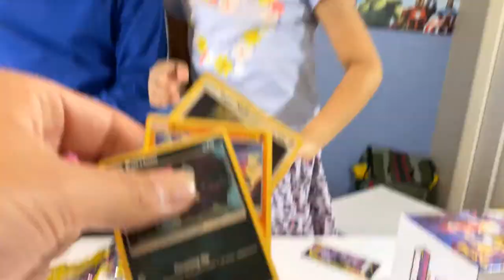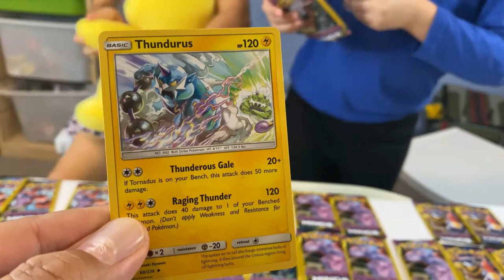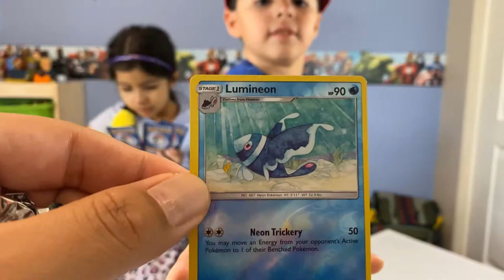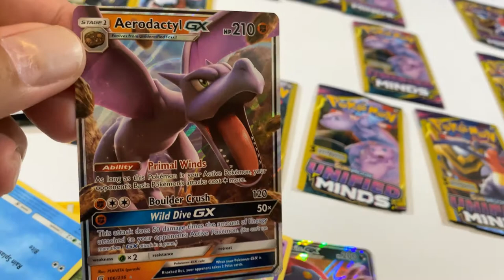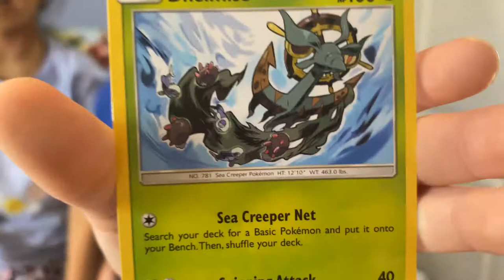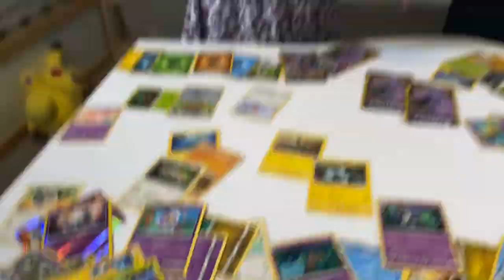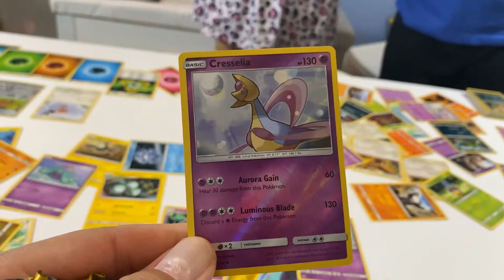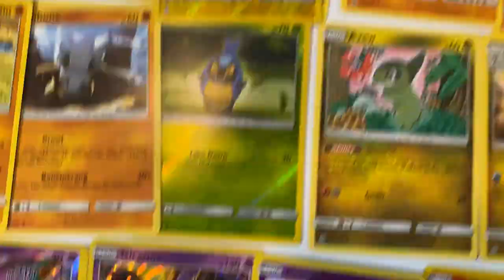Dollar Tree Pokémon Cards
Bella and Jio finally got their hands on Dollar Tree Pokémon cards!   If you haven't seen these in the store is because they usually fly off the shelves.  People go crazy for them specially with the 25th anniversary, Pokémon cards  are very popular during this time. The pack is only $1 and it comes with 3 cards.  Rare, holographs, or reverse foil are not warranted.